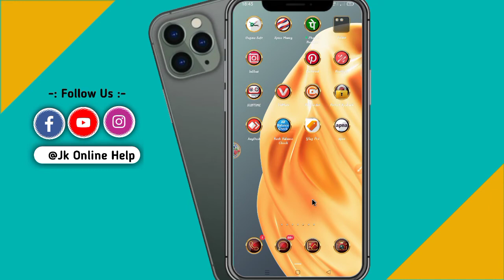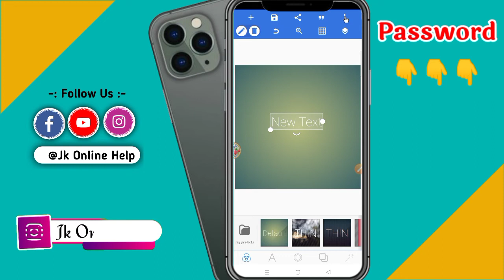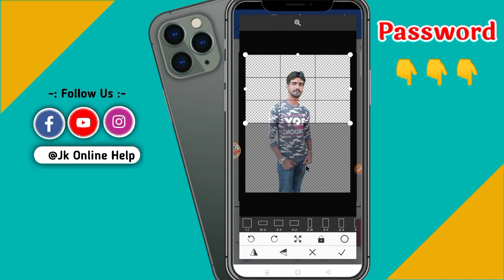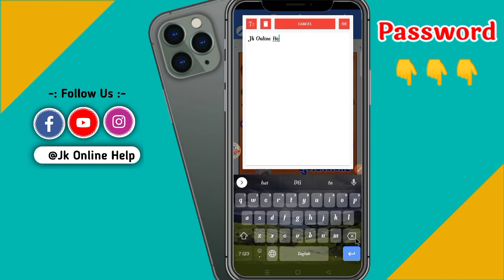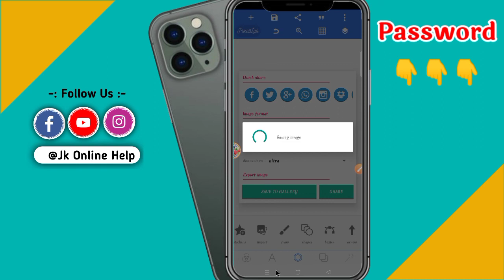Nag Panchami Poster kaise banaye | Nag Panchami Ka Poster kaise banaen | Nag Panchami Banner editing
फाइल का पासवर्ड वीडियो पूरा देखने पर ही मिलेगा।

кєєρ ѕυρρσятιиg gυу'ѕ

🔥 सभी प्रकार का वीडियो आपलोगों को हमारे चैनल पर मिलता रहेगा 🔥

✤ ʙᴀᴄᴋɢʀᴏᴜɴᴅ , ᴩɴɢ इत्यादि आपको वीडियो में कोई भी सामग्री आपको खाली ʟɪɴᴋ कोई ꜰɪʟᴇ या ᴩᴀꜱꜱᴡᴏʀᴅ ᴠɪᴅᴇᴏ में दिक्कत नहीं होगी ᴠɪᴅᴇᴏ को आप पूरी तरह से देखिये और ꜱᴋɪᴩ नहीं कीजिए...